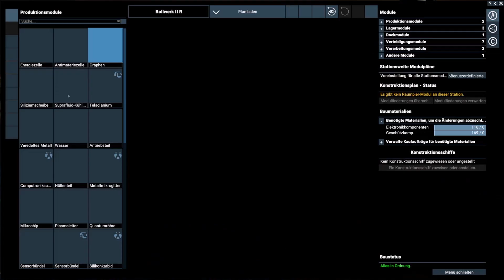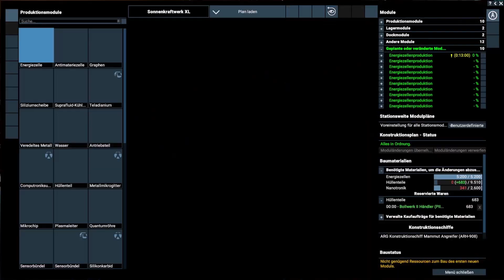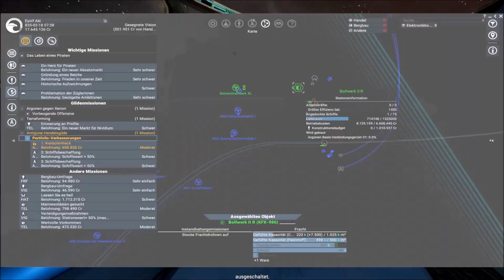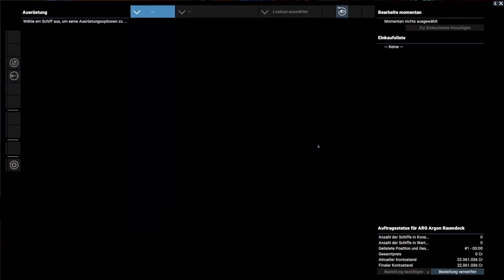Tagebuch: X4 Foundations - #369 - "Aus XL wird XXL"